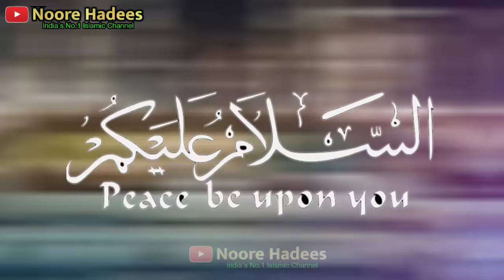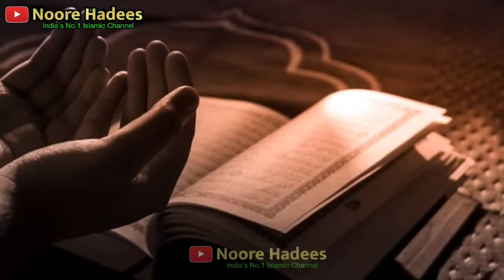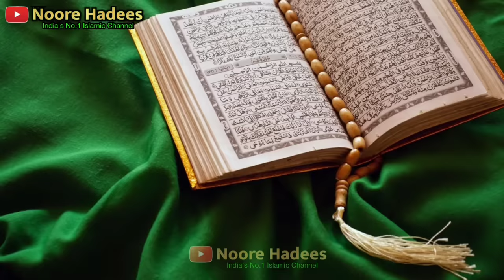Ya Muhammad ﷺ Naam Ko Rozana Padhne Ke Fayde || Amal || हर मकसद पूरा होने का वज़ीफ़ा ! Noore hadees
aajki is video mein ham aapko batane wale hai ek Aisa Amal Jisko Karne se Aapke Sare Kaam Banane Lagenge Jo Log Pareshan Hai Aur Unki Dua Kabul Nahi Ho Rahi Hai Aur Jinke Kaam Bigad Rahe Hai koi Dili Muraad Puri Nahi Ho Rahi Ho To Wo Log Yeh Wazifa Zarur Kare Aur In Sha Allah Is Amal Ki Barkat Se Is Naam Ki Barkat Se Aapki Sari Pareshani Dur Hogi Aur Rizq Mein Barkat Hogi Aur Kushadgi Aayegi To Yeh Amal Konsa Hai Aur Yeh Kaise Karna Hai Aur Kitne Dino Tak Karna hai yeh Sab Kuch batayenge To Aap Is video ko Zarur Dekhe .